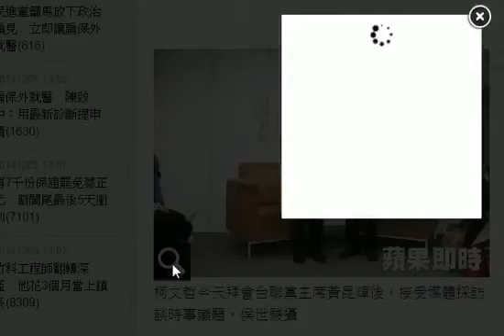詹順貴不滿直鐵發言 柯P：該辦場大腸花論壇 HD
無黨籍台北市長當選人柯文哲日前到宜蘭拜訪縣長林聰賢時，提及會爭取北宜直鐵，引起環團不滿，包括柯文哲的環保局長遴選委員會成員、環境律師詹順貴表示，若柯再有影響環保的言論，就要辭去遴選委員，